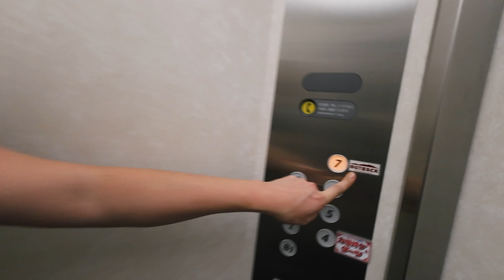Birthday in Tokyo: Steak, Strength, & Song 🇯🇵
🗺️ TOKYO, JAPAN | BIRTHDAY CHAOS IN TOKYO

Birthdays are a time for tradition, and for Sheri, that means one thing: Outback Steakhouse. We've been doing this for years, and Tokyo's outpost didn't disappoint. The staff was kind, the food was top-notch, and we were ready to take on the city.

Enter Muscle Girls Bar, where the strong and beautiful ladies put on a show that defied explanation. Fruits were destroyed, weights were lifted, and Sheri even got in on the action, earning herself a 'butt-kicking' from the infamous Joomi. Bottomless drinks and unforgettable memories? Check.

The night only got wilder from there. We stumbled into Taito City, a multi-level arcade that's equal parts bewildering and fascinating. And finally, we found ourselves at Big Echo, a karaoke chain where we intended to spend an hour but ended up losing ourselves in song for 3.5 hours. The audio might not be entirely intact (let's just say some songs don't translate to YouTube), but the fun is all here.